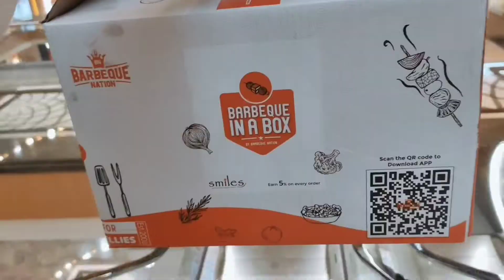Trying BBQ box from Barbeque Nation | Try it or not?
Yeh BBQ box bohot log recommend kr rahe the mujhe, so i gave it a try. and it it legit amazing at this price.
Veg Meal Box: 749 + GST
Non-veg Meal Box: 849+GST

I mean wow.. soo much at this price with great the quality and quantity.
Bhai its worth trying...baad me thanks bol skte ho!

I also do Cafe Reviews in that I'll be going to visit places/ cafes in Delhi-NCR and will let you know about my experience of it. The video will include what you should try and what not to? , ambiance, vibe, about its staff, and many more things.
I'm open to feedback and recommendations. If you like the video make sure to give it a big Thumbs up.

Wanna talk ?😍
Add me on 👇👇👇

Equipment used : OnePlus Nord 2